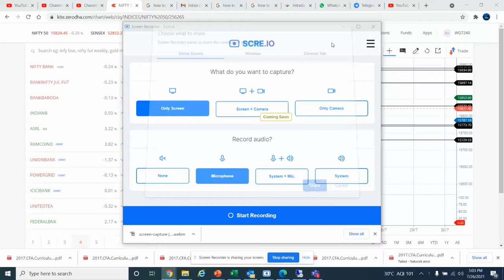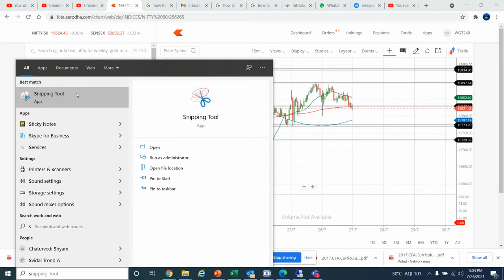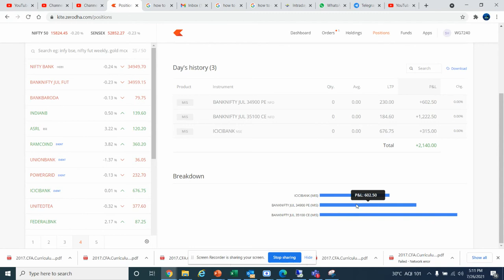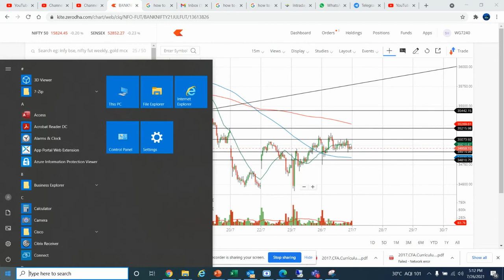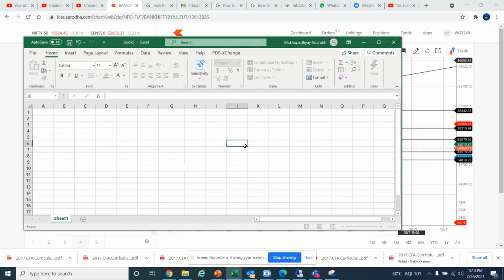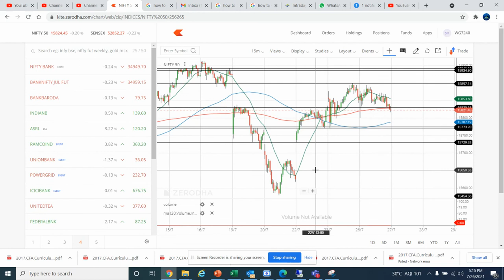Nifty & Banknifty view 27th July, 2021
Join Zerodha...